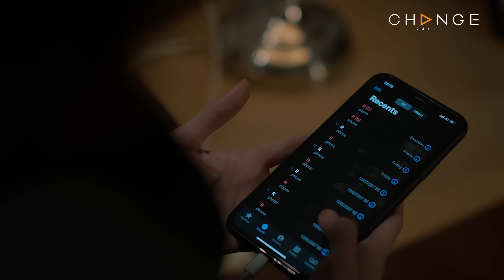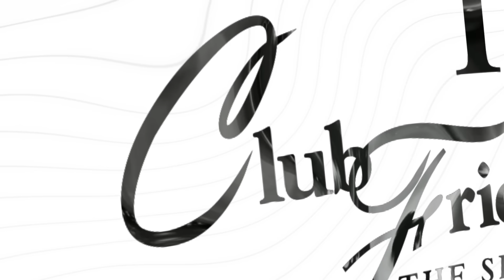Club Friday The Series Hot Love Issue เรื่องรัก เรื่องร้อน - รักเธอจนตาย EP.4 [1/4]